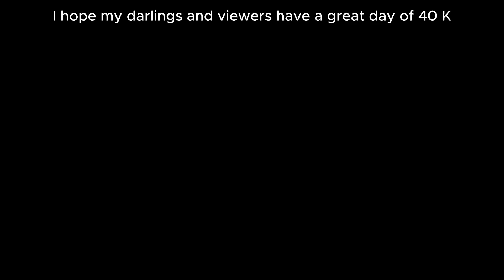Ahead of the Game: 17 Major Changes LEAKED for 40k 10th edition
Warhammer 40,000 10th edition leaks! Get ready for a game-changing revelation! In this video, we bring you the inside scoop on 17 major changes leaked for the upcoming 10th Edition of Warhammer 40,000. Stay one step ahead of your opponents as we dissect these groundbreaking updates and equip you with the knowledge you need to adapt your strategies.

From game mechanics we unveil these leaked changes. Gain valuable insights into how these alterations will impact your favorite factions and units. Discover new strategies, uncover hidden synergies, and prepare yourself for the dynamic shifts that lie ahead.

Whether you're a competitive player or a dedicated hobbyist, this video is your ticket to staying ahead of the game in 10th Edition. Don't miss out on this exclusive sneak peek! Watch now and be at the forefront of the Warhammer 40,000 universe.

0:00 Origin of the leeks
1:01 Hit and Wound modifiers
2:47 Monsters and Vehicles shooting in combat
3:46 Weapon rule: blast
4:36 Hazardous plasma weapons
5:19 precision
5:36 Scout deployment
5:53 Fight phase: who can fight – base contact
6:54 Attack with one weapon only
7:21 Consolidate
7:39 Stratagems
7:54 Epic Challenge
8:28 Grenade Stratagem and keyword
9:09 Insane Bravery
9:53 Smoke / Smokescreen
10:27 Heroic Intervention
11:20 Strategic reserves
12:21 Fight First and Fight Last